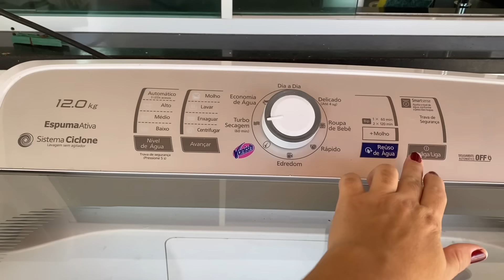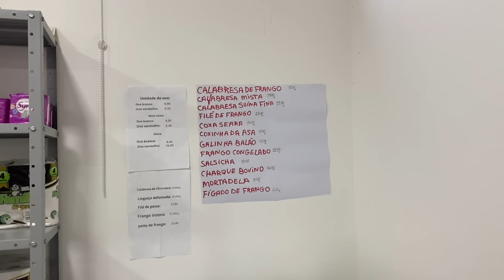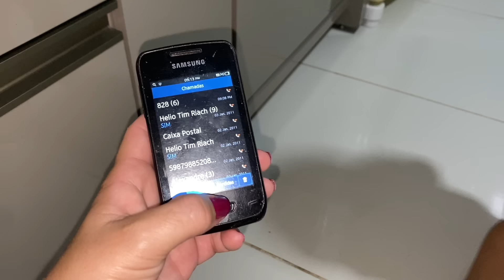VIROU QUASE UMA FAXINA|ORGANIZAÇÃO DO GUARDA ROUPA|LIMPEZA PESADA DO QUARTO|FIZ ALMOÇO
Oi oi  gente! Sejam bem vindos a mais um vídeo 🤍